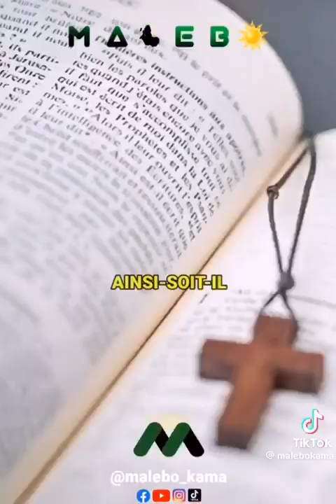Dieu Eternel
Vidéo Omutunde